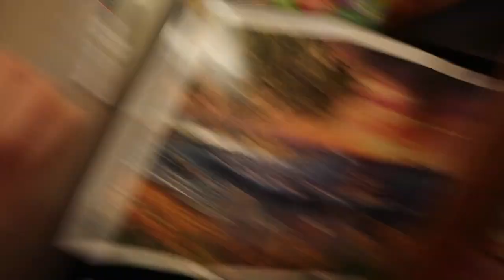PREPARING FOR HURRICANE DORIAN (Part 1)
Not a lot to say other than if you live in Florida.. be safe.. seriously. A cat 4 hurricane is no joke.

**EDITED NOTE** LOOKS LIKE I WILL BE GOING THROUGH A FULL CAT 1!!!

If you read all of it you're amazing.